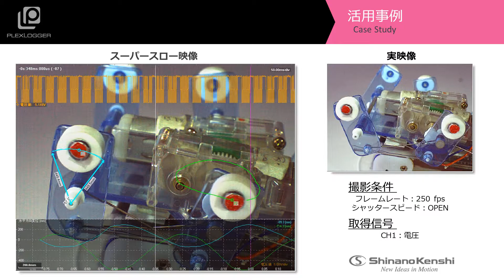ハイスピードカメラ＋データロガー 「6足歩行ロボットの挙動解析」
【課題・テーマ】
電圧信号と作動部の動作検証

【プレクスロガーでわかること】
入力電圧値に対する作動部の応答性を同期記録することができます。
解析ソフトで作動部の動作範囲の計測が可能です。